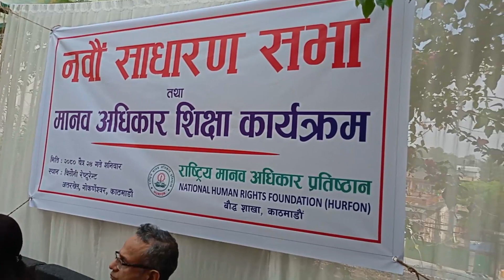national human rights foundation baudha branch program kathmandu nepal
sp sherpa vlog